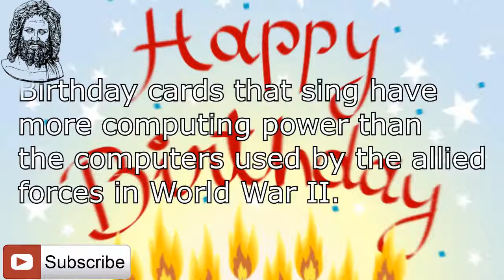10 Crazy Facts That Will Shock You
Just a little bit diffrent than my normal gaming episodes.

Please help support this channel..As you can see i am using very minimalistic computer parts and i am even recording my face view of my phone using the phones mic to make my videos..If you donate it will help me buy new computer parts like a new microphone or a new cpu etc:...In turn this will help me bring out higher quality videos and at a much faster rate.

Computer Specs & Gear

Cpu: i5 - 4440 quad @ 3.10GHz
Gpu: Amd Radeon R9 270
Ram: kingston Hyper X 1600mhz 8GB
SSD: Kingston SV300 128GB
HDD: 2 x Western Digital 500Gb
Case: Galaxy v1 (Held together with ducktape)
Keyboard: Logitech G15 Gaming Keyboard
Mouse: £5 piece of Cr#p laser mouse
Monitor: AOC 24inch Led monitor
Headphone: Turtle Beach x4 wireless
OS: Windows 7 (Dont go windows 8.1 yet its buggy for gaming)